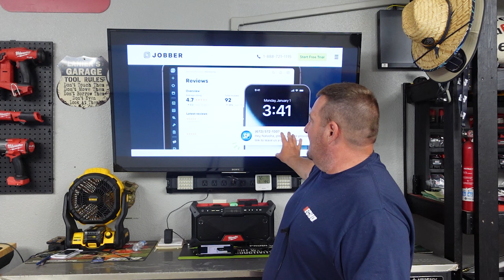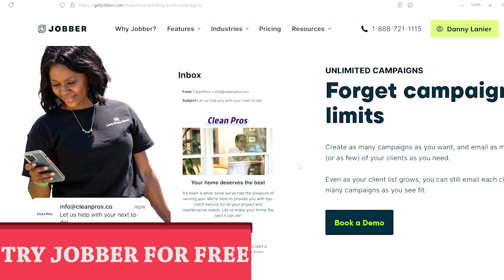Stay Ahead Of The Game